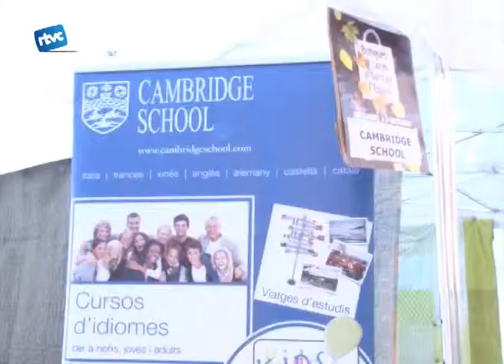Les botigues de l'Estalvi surten al carrer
Les botigues de Cardedeu van sortir al carrer aquest dissabte per mostrar l'oferta de cada establiment. Aquesta vegada però, l'espai era el barri de l'estalvi.